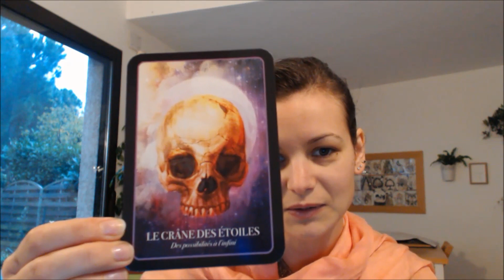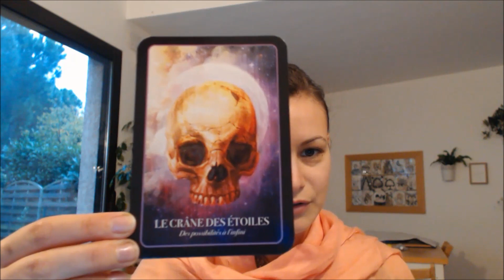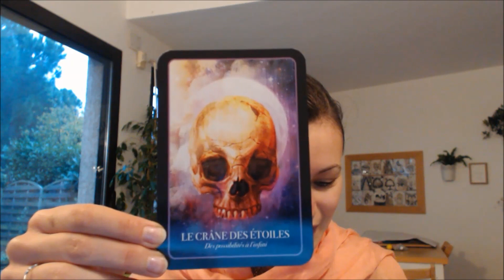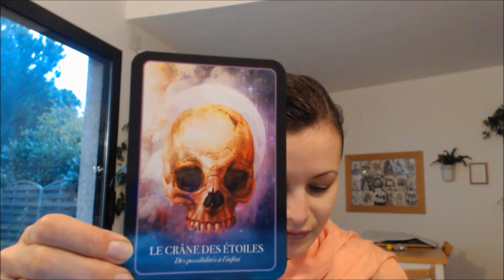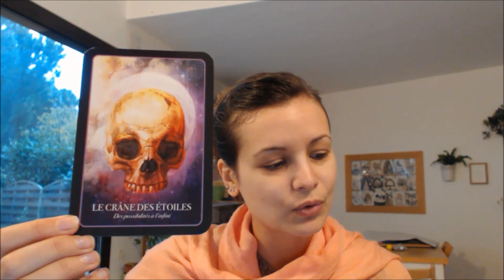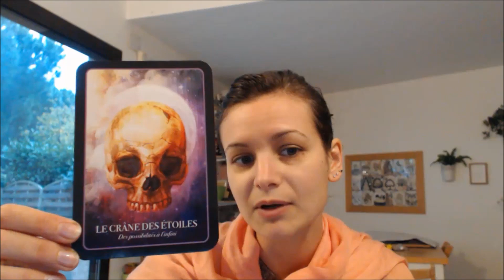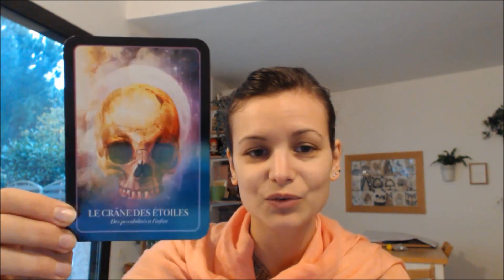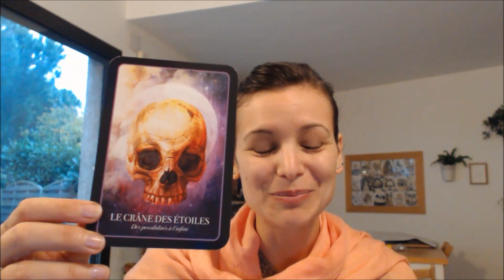Tirage conseil du jour ✩ 24 novembre